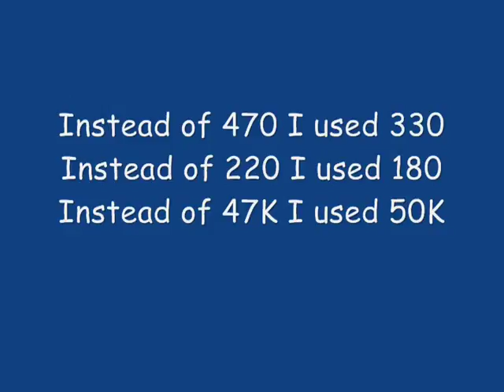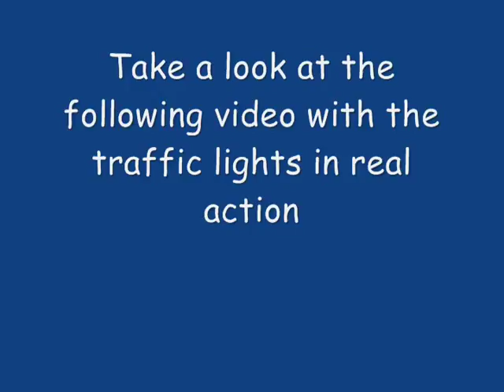Traffic Lights using two 555 timer circuits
This is an excellent circuit to simulate the working of a traffic light.

You will need:
- Two 555 timer integrated circuits
- Five resistors according to the circuit diagram
- Two 100uF capacitors
- Three leds: green, yellow and red